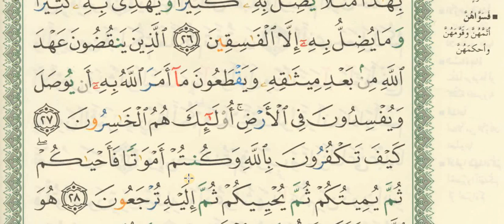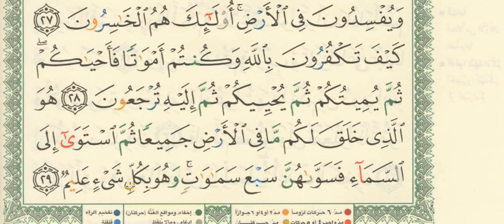لاپەڕە5ـ فێربونی زمانی عەرەبی بەقورئان ـ تەرجومەی وشەکانی قورئان ـ مامۆستا مروان الكردي